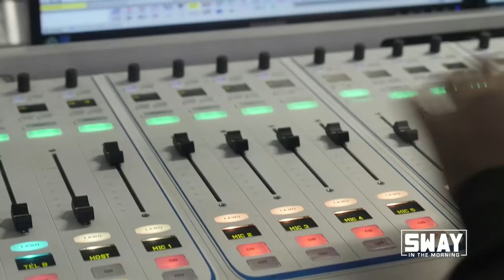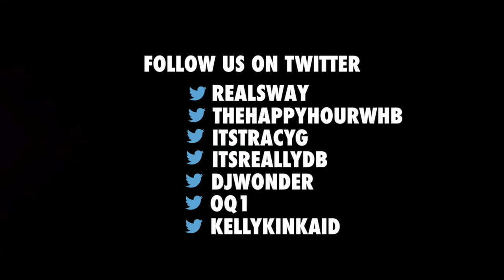Mick Jenkins Interview on Sway in the Morning | Sway's Universe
Mick Jenkins does a lyrical breakdown of his new project, "The Healing Component," opens up about selling out and freestyles live on Sway In The Morning.

Follow @MickJenkins for more.